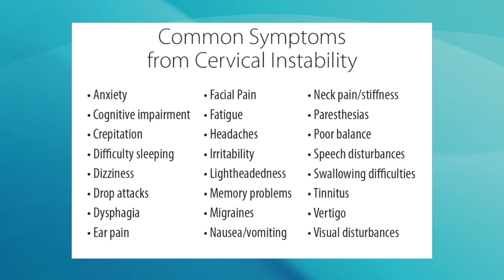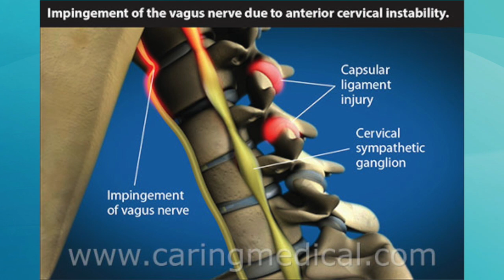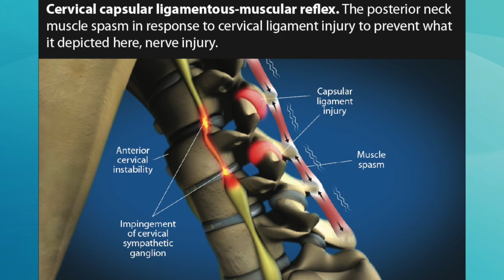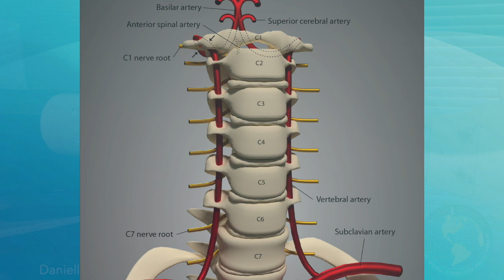Post-whiplash symptoms can worsen over time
Regenerative Medicine specialist, Danielle Matias, PA-C, discusses a very common scenario that we see in our office every day: unresolved whiplash symptoms that have worsened and become increasingly disabling. She explains why this occurs and what Caring Medical does to help patients get to the bottom of why it occurred in their case and how to resolve it for good. Our Regenerative Medicine clinic specializes in difficult cases of cervical instability-related conditions, and resolving symptoms, and restoring function with Comprehensive H3 Prolotherapy. If you would like to discuss your case details with our team and see if you sound like a good fit for our clinics, we would love to help you!

Caring Medical Florida is located in Fort Myers, Florida in the US. We treat patients who travel to our center from all around the globe, however, we do not treat all cases.
*Please understand that we cannot give specific outside referrals or online medical recommendations.